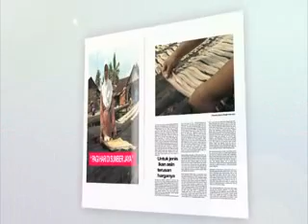Intip yuk - CARA PEMBUATAN IKAN ASIN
Ikan asin adalah bahan makanan yang terbuat dari daging ikan yang diawetkan dengan menambahkan banyak garam. Dengan metode pengawetan ini daging ikan yang biasanya membusuk dalam waktu singkat dapat disimpan di suhu kamar untuk jangka waktu berbulan-bulan, walaupun biasanya harus ditutup rapat. Selain itu, daging ikan yang diasinkan akan bertahan lebih lama dan terhindar dari kerusakan fisik akibat infestasi serangga, ulat lalat, dan beberapa jasad renik perusak lainnya.